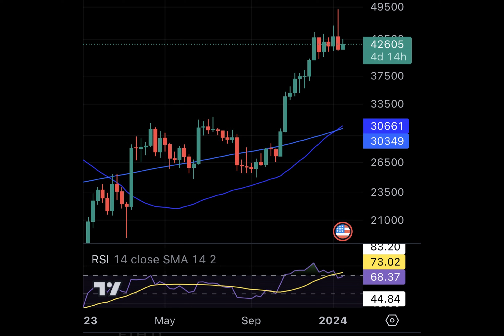Bitcoin Golden Cross on Horizon! Will BTC Price Start a Fresh Bull Run By January End